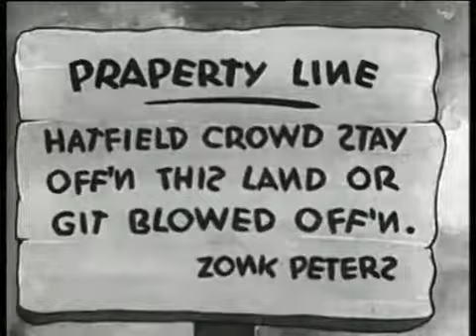Betty Boop 1939 (Musical Mountaineers)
I remember watching this as a kid and after 20 years I've have found it so here it is for all of you to see